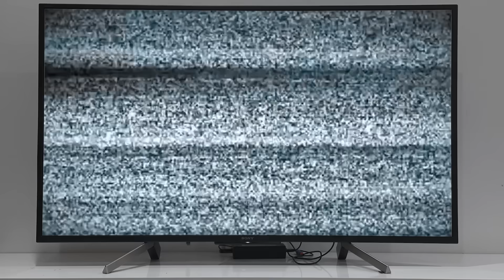8 SPIDER-MAN Bros vs NEW BAD GUY TEAM || Mansion Battle ( Special Live Action ) By Life Hero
8 SPIDER-MAN Bros vs NEW BAD GUY TEAM || Mansion Battle ( Special Live Action ) By Life Hero